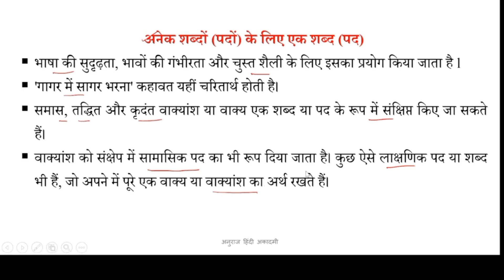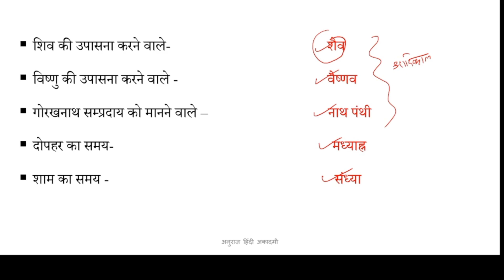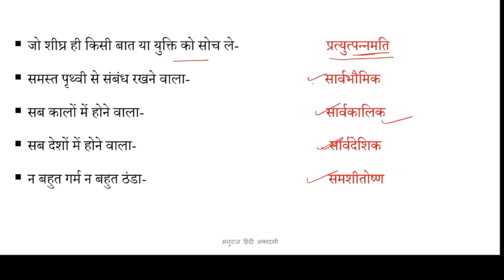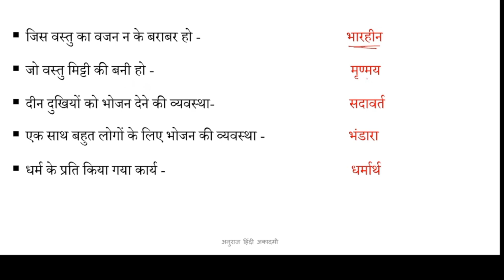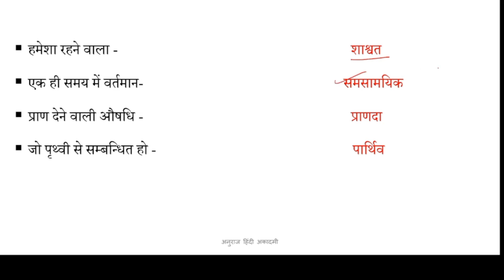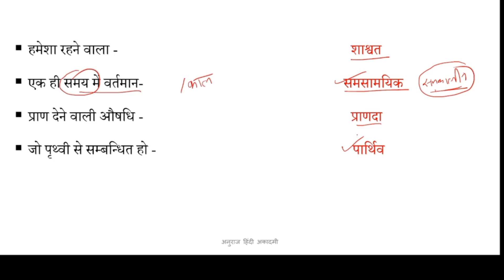EMRS TGT-PGT HINDI | general hindi | परीक्षोपयोगी वाक्यांश के लिए एक शब्द | -Dr.Rajneesh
EMRS TGT-PGT HINDI | परीक्षोपयोगी वाक्यांश के लिए एक शब्द | -Dr.Rajneesh